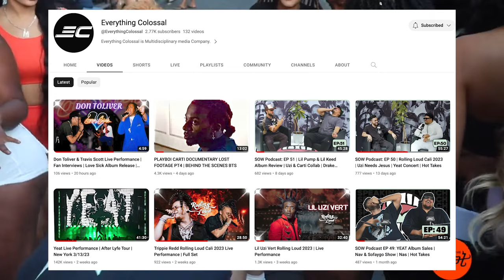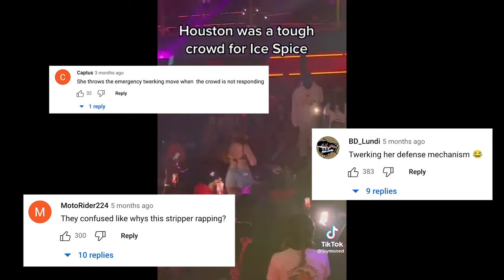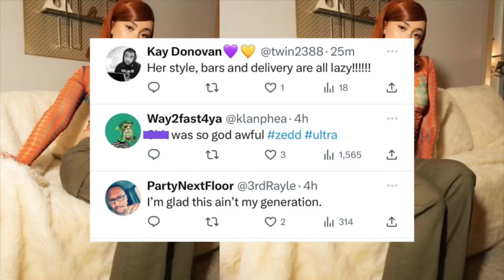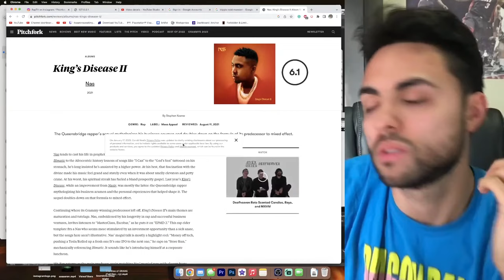The Rise of Ice Spice (Documentary)